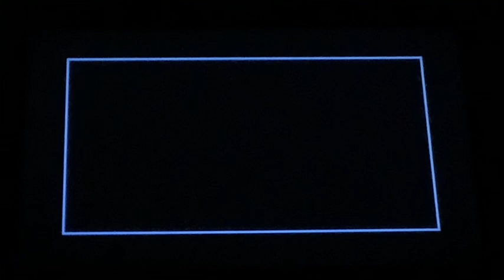IMAX: Countdown/THX: Spatial Audio/Warner Bros. Pictures/DC Studios (The Batmen IMAX Variant)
Rated: PG-13
Genres: Action / Adventure / Crime / Drama / Thriller
Release Date: unknown

Cast:
Michael Keaton, Val Kilmer, George Clooney, Christian Bale, Ben Affleck and Robert Pattinson as Bruce Wayne / Batman
Kevin Hart as Ace the BatHound
Leslie Grace as Barbara Gordon / Batgirl
Ruby Rose as BatWoman
Michelle Pfeiffer, Halle Berry, Anne Hathaway and Zoë Kravitz as Patience Phillips / Catwoman
Jack Nicholson, Heath Ledger (posthumous), Jared Leto, Joaquin Phoenix and Barry Keoghan as Joker (villain)
Danny DeVito and Colin Farrell as Oswald Cobblepot / Penguin (villain)
Margot Robbie and Lady Gaga as Harley Quinn

Language: English, Khmer, Mandarin, Arabic, Irish, Inuktitut, Croatian, Serbian, Castillo, German, Hebrew, Portugues, Cantonese, Animalese, Thai, Japanese, Canadian, Asian, Kannada, Telugu, Urdu, Tamil, Malayalam, Brasil, ASL, Italian, Castellano, Yoruba, Arabic, Haitian Creole, Hindi, Nepali, Dutch, Chinese, Australia, Swedish, Beijing, Egyptian, Korean, Russian, Mexico, French and Spanish

Production Companies:
DC Studios (as DCU)
6th & Idaho Productions
Dylan Clark Productions

Distributors:
Warner Bros. Pictures (TBA) (Worldwide) (theatrical)
HBO Max (TBA) (Worldwide) (all media)
Crave (TBA) (Canada) (TV)
Universal Pictures (TBA) (Asia) (theatrical)

1.90:1 (Digital IMAX; some scenes)
1.43:1 (IMAX Laser; some scenes)
1.85:1 (THX Version; some scenes)
1.78:1 (RealD 3D / 4DXScreen / Dolby Atmos / 4DX Version)
1.85:1 (Masterimage / MX4D / 4DE-Motion / Cinemark XD Version)
5.12:1 (Screen X Version)

Note 2: 6th & Idaho Productions and Dylan Clark Productions will appear in the end

DO NOT BLOCK, REPORT, FLAG, STEAL OR COPY